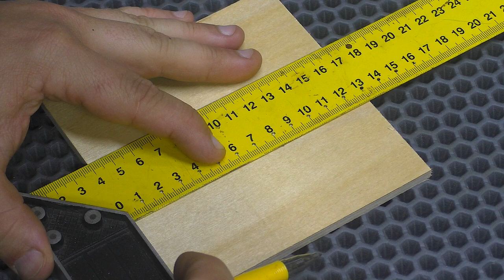Cool idea from tree scraps!!! Do it yourself!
DIY​ Woodworking​ Craft​ master tools homemade diy idea wood diy how to crafts tools idea Hello, friends. This is the DIY projects channel, where I make various gadgets, simple projects for the home, a homemade tool for the workshop. In this video, I will make a device that will be useful to you . Look at what a wonderful DIY I made from wood scraps.